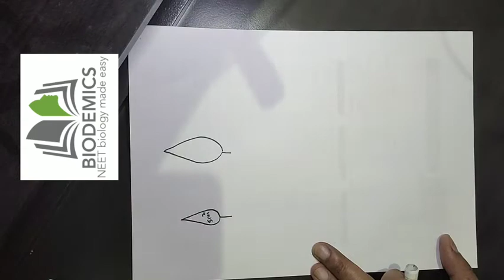Plant growth and development lecture 2 - Growth rate and types of growth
Lecture deals with growth rate and types of growth .